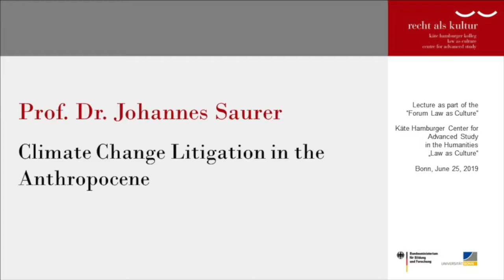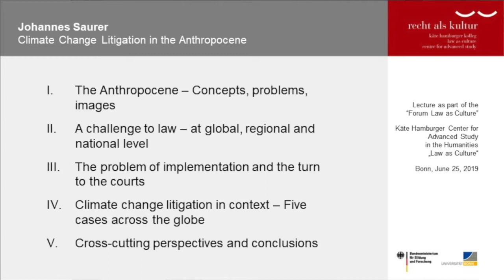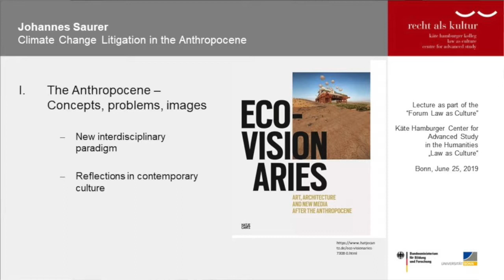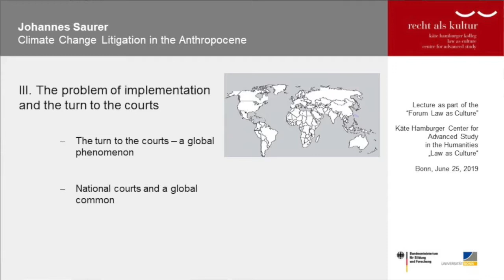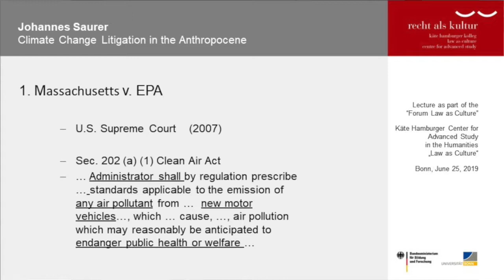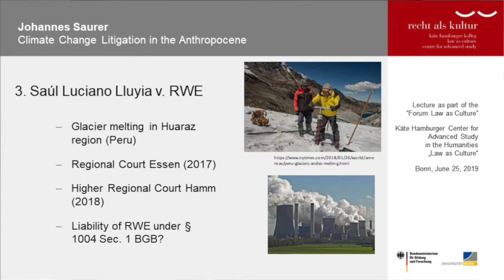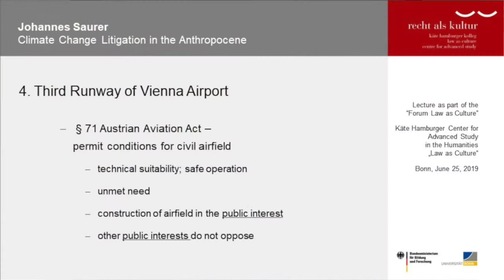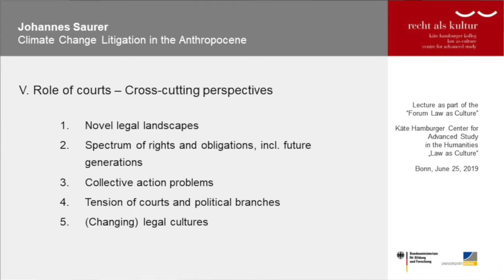Johannes Saurer: Klimaschutzrecht im Anthropozän - Die Rolle der Gerichte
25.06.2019 | 18.00 h | : Max Weber lecture room of the Käte Hamburger Center for Advanced Study in the Humanities “Law as Culture” | 53227 Bonn

Johannes Saurer (Tübingen/Bonn): Klimaschutzrecht im Anthropozän - Die Rolle der Gerichte